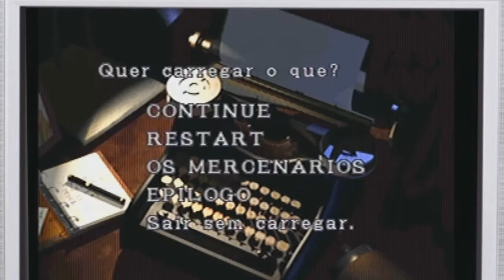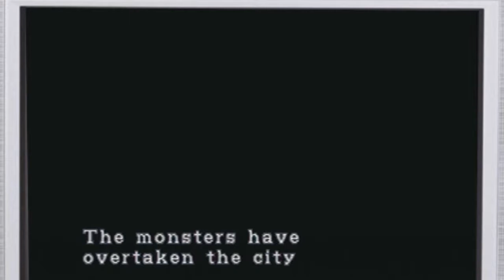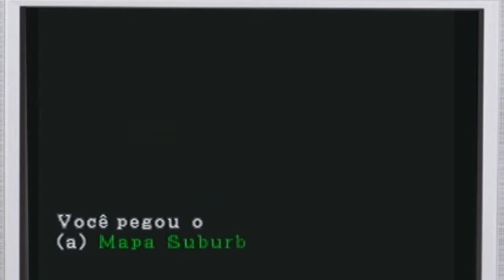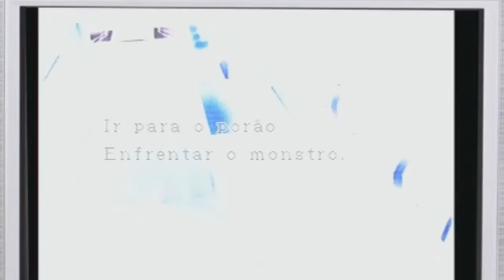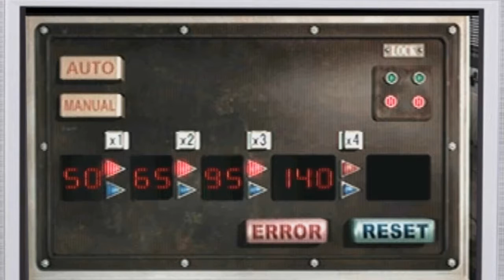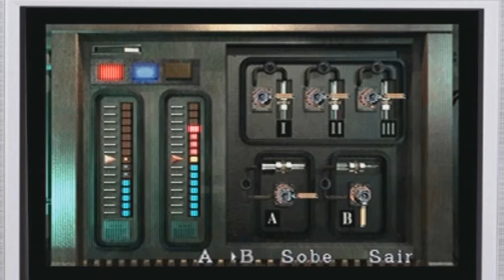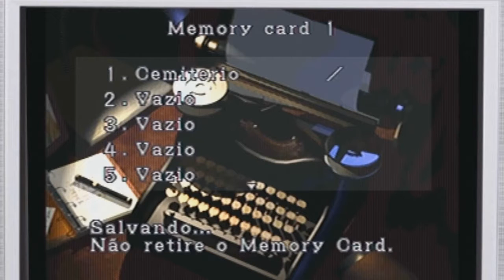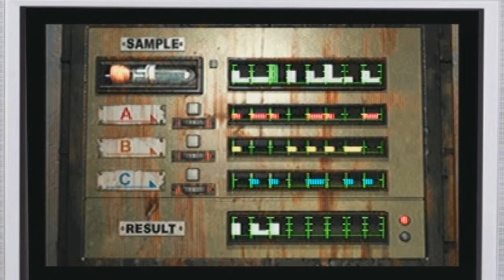Detonado Resident Evil 3: Nemesis ATÉ ZERAR!